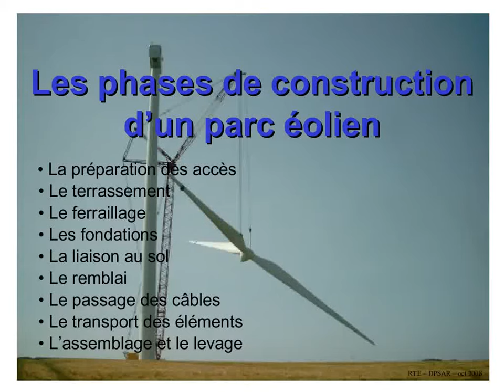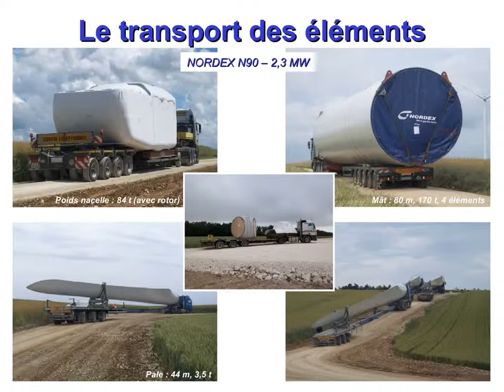Les phases de construction d un parc éolien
La préparation des accès
 • Le terrassement
• Le ferraillage
• Les fondations
 • La liaison au sol
 • Le remblai
 • Le passage des câbles
 • Le transport des éléments
 • L’assemblage et le levage